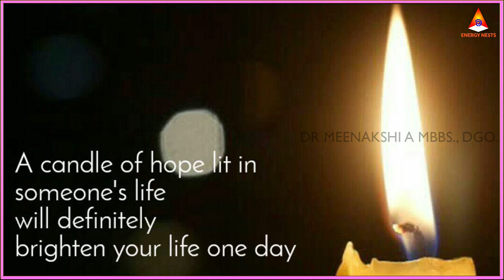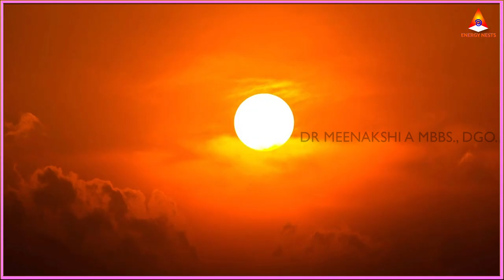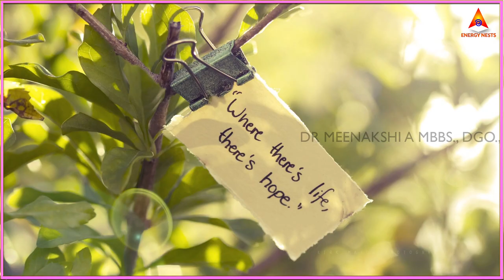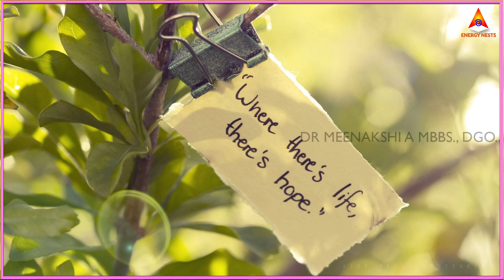அற்புதமான ரகசியம்! | ENERGYNESTS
Sudden accidents
Mental illness